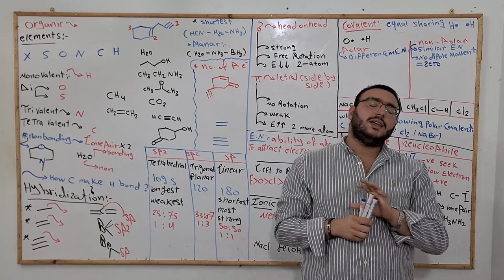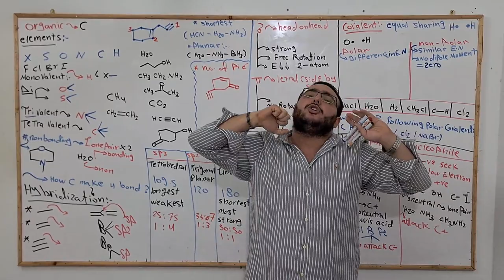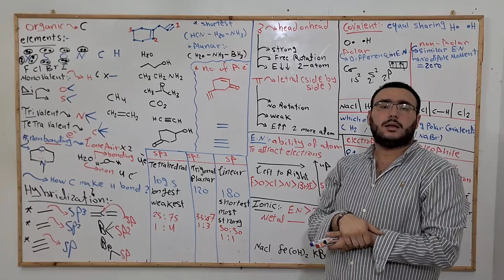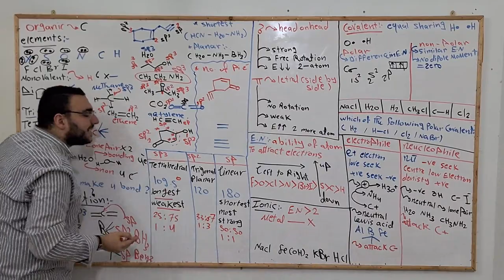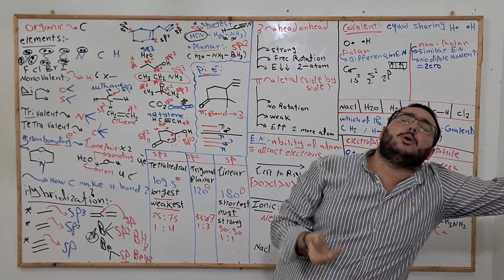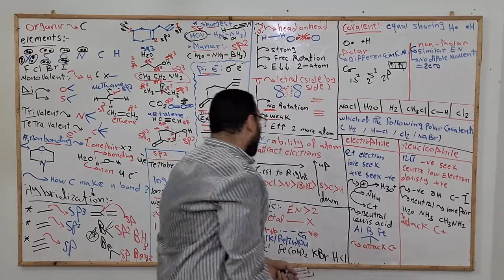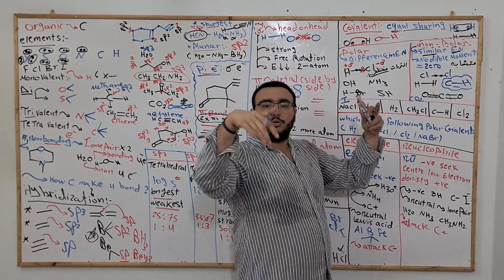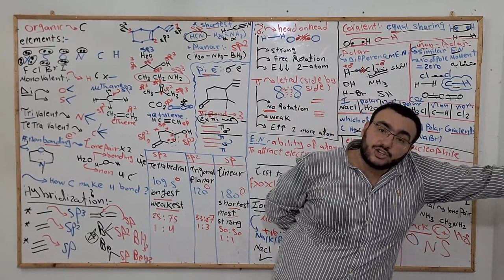BUC organic-1 lecture 1 (introduction ) 》》》whats : 01206595537